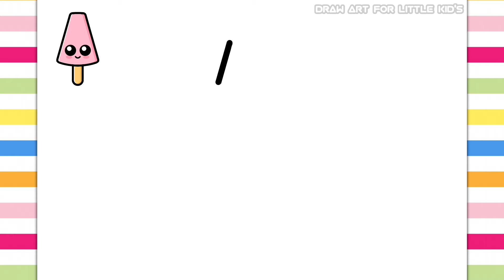How to Draw an Ice Cream Easy Step by Step Drawing Colours For Kids and Toddlers Simple Draw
easy drawing
step by step drawing
toddler drawing
simple drawing
drawing tutorial
ice cream

छोटे बच्चों के लिए कला बनाएं
चित्रकला
चित्र
प्यारी ड्राइंग
सरल रेखांकन
रंग
रंग की
करते रंग
रंग बिरंगा
ड्राइंग और रंग
चित्रकारी
कैसे आकर्षित करने के लिए
कैसे सीखे
आसान
आसान तरीके से चित्र कैसे बनाएं
चरण दर चरण चित्र कैसे बनाएं
बच्चे-बच्चे के लिए
बच्चों और नन्हें बच्चों के लिए
बच्चों का मनोरंजन

लहान मुलांसाठी कला काढा
काढा
रेखाचित्र
रेखाचित्रे
गोंडस रेखाचित्र
मूलभूत रेखाचित्र
साधे रेखाचित्र
रंग
रंग भरणे
रंगीत
रेखाचित्र आणि रंग
चित्रकला
शिका
शिकणे
कसे काढायचे
कसे शिकायचे
सोपे
क्रमाक्रमाने
सोपे कसे काढायचे
स्टेप बाय स्टेप कसे काढायचे
लहान मुलांसाठी
मुलांसाठी आणि लहान मुलांसाठी
मुलांचे मनोरंजन

Draw Art For Little Kids
Draw Art For Little Kid
Draw
Drawing
Drawings
Cute Drawing
Basic Drawing
Simple Drawing
Colour
Colours
Colouring
Colourful
Drawing and Colours
Paint
Painting
Learn
learning
Easy
For kidToddler
For kids and Toddlers
Kids entertainment

Desenhe arte para crianças pequenas
Desenhe arte para criança
Empate
Desenho
Desenhos
Desenho fofo
Desenho Básico
Desenho Simples
Cor
Cores
Coloração
Colorida
Desenho e Cores
Pintar
Pintura
Aprender
aprendizado
Como desenhar
Como aprender
Fácil
Para criança
Para crianças e bebês
Entretenimento infantil

Menggambar Seni Untuk Anak Kecil
Menggambar
Gambar
Gambar Lucu
Gambar Dasar
Gambar Sederhana
Berwarna-warni
Gambar dan Warna
Cat
Lukisan
Mempelajari
sedang belajar
Cara menggambar
Cara Belajar
Mudah
Selangkah demi selangkah
Cara Menggambar Mudah
Cara Menggambar Langkah demi Langkah
Untuk anak Balita
Untuk anak-anak dan Balita
Hiburan anak-anak

dibujar arte para niños pequeños
Dibujar
Dibujo
Dibujos
lindo dibujo
Dibujo Básico
Dibujo Sencillo
Color
Colores
Colorante
Vistoso
Dibujo y colores
Pintar
Cuadro
Aprender
aprendiendo
Como dibujar
Cómo aprender
Fácil
Paso a paso
Cómo dibujar fácil
Cómo dibujar paso a paso
Para niñoNiño pequeño
Para niños y niños pequeños
entretenimiento para niños

小さな子供向けにアートを描く
小さな子供のためにアートを描く
描く
描画
図面
かわいい絵
基本的な図面
簡単な描画
色
着色
カラフル
描画と色
ペイント
絵画
学ぶ
学ぶ
描き方
学び方
簡単
ステップバイステップ
簡単に描く方法
段階的に描く方法
子供用幼児用
子供および幼児向け
キッズエンターテインメント

Zeichnen Sie Kunst für kleine Kinder
Ziehen
Zeichnung
Zeichnungen
Niedliche Zeichnung
Grundlegendes Zeichnen
Einfaches Zeichnen
Farbe
Farben
Färbung
Bunt
Zeichnung und Farben
Malen
Malerei
Wie man zeichnet
Wie lernt man
Einfach
Schritt für Schritt
Wie man einfach zeichnet
Wie man Schritt für Schritt zeichnet
Für Kinder, Kleinkinder
Für Kinder und Kleinkinder
Unterhaltung für Kinder

Vẽ nghệ thuật cho trẻ nhỏ
Vẽ nghệ thuật cho đứa trẻ nhỏ
Vẽ tranh
Vẽ
Bản vẽ
Vẽ Truyện Tranh
Vẽ cơ bản
Vẽ đơn giản
Màu sắc
Tô màu
Đầy màu sắc
Vẽ và Màu sắc
Sơn
Bức vẽ
Học hỏi
học hỏi
Làm thế nào để vẽ
Làm thế nào để học
Dễ
Từng bước một
Cách vẽ dễ dàng
Cách vẽ từng bước
Dành cho trẻ tập đi
Dành cho trẻ em và trẻ mới biết đi
giải trí trẻ em

Küçük Çocuklar İçin Sanat Çizimi
Küçük Çocuk İçin Sanat Çizimi
Çizmek
Çizim
Çizimler
Sevimli Çizim
Temel Çizim
Basit Çizim
Renk
Renkler
Boyama
Renkli
Çizim ve Renkler
Boyamak
Tablo
Öğrenmek
öğrenme
Nasıl çizilir
Nasıl ögrenilir
Kolay
Adım adım
Kolay Çizim Nasıl Yapılır
Adım Adım Nasıl Çizilir
Çocuk içinYeni yürümeye başlayan çocuk
Çocuklar ve Yeni yürümeye başlayan çocuklar için
Çocuk eğlencesi

Draw Art Para sa Maliit na Bata
Gumuhit
Pagguhit
Mga guhit
Cute na Drawing
Pangunahing Pagguhit
Simpleng Pagguhit
Kulay
Mga kulay
Pangkulay
Makulay
Pagguhit at Mga Kulay
Kulayan
Pagpipinta
Matuto
pag-aaral
Paano Gumuhit
Paano Matuto
Madali
Hakbang-hakbang
Paano Madaling Gumuhit
Paano Gumuhit ng Hakbang sa Hakbang
Para sa kidToddler
Para sa mga bata at Toddler
Libangan ng mga bata

Dessiner de l'art pour les petits enfants
Dessiner de l'art pour un petit enfant
Dessiner
Dessin
Dessins
Dessin mignon
Dessin de base
Dessin simple
Couleur
Couleurs
Coloration
Coloré
Dessin et couleurs
Peinture
Apprendre
apprentissage
Comment dessiner
Comment apprendre
Facile
Pour enfantBambin
Pour les enfants et les tout-petits
Animations pour enfants
رسم الفن للأطفال الصغار
رسم الفن للطفل الصغير
يرسم
رسم
الرسومات
رسم لطيف
الرسم الأساسي
رسم بسيط
لون
الألوان
تلوين
زاهى الألوان
الرسم والألوان
طلاء
تلوين
يتعلم
تعلُّم
كيف تتعلم
سهل
خطوة بخطوة
للطفل الصغير
للأطفال والأطفال الصغار
ترفيه الاطفال